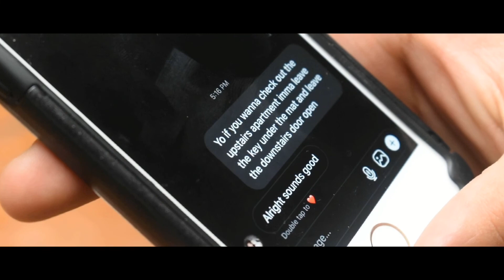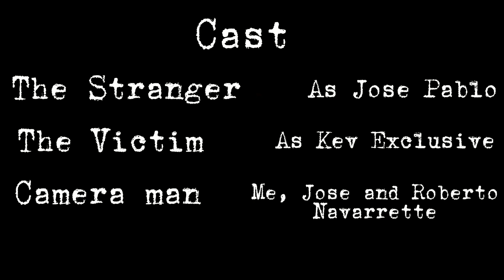The Stranger | Short Film